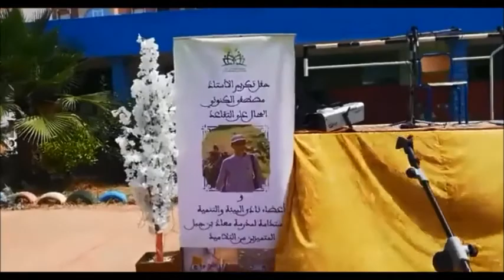تكريم واعتراف لما خلفه الاستاذ مصطفى الكنوني من ارث تربوي وتعليمي بمدرسة معاذ بن جبل